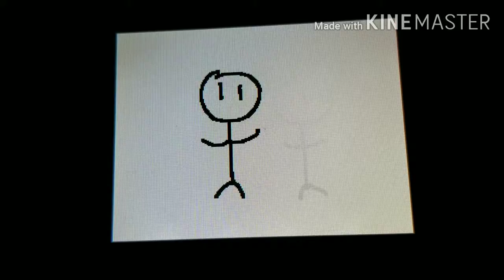The best animation I've ever made was on the DSi in 2015.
sorry the quality sucks, im not a DSi physician.

Das it.